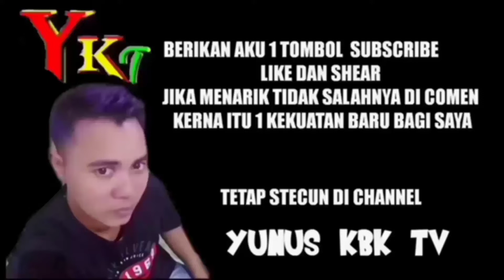FINAL 2018 ERAU NIRMALA .MUARA MUNTAI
Yah ijai mewakili kecamatan muara Muntai keluar sebagai juara erau tahun 2018 kelas 6 pH .buat kalian dukung chaneel ini dengan cara comen like subscribe  dan aktifkan gambar loncengnya sampai berdering shear ke media sosial kalian .geratis tis tis tis terima kasih .ga rugi buat kalian .